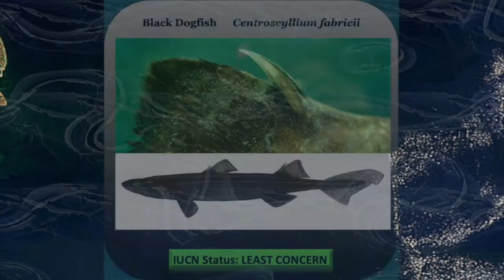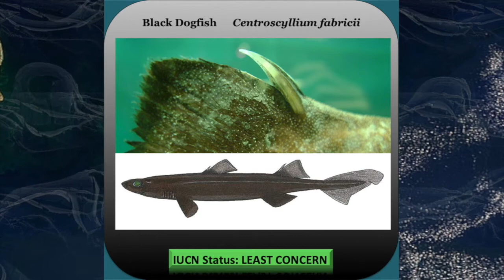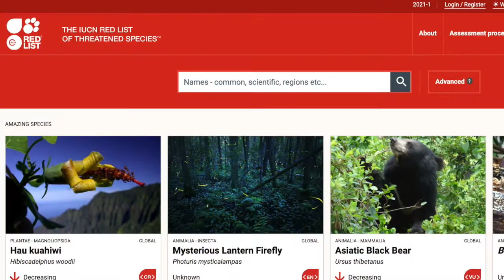Sharks of the Gulf of Maine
Discover sharks of the Gulf of Maine and Bay of Fundy ecoregion! These twenty-one shark species can be found in Massachusetts, New Hampshire, Maine, New Brunswick, and Nova Scotia - or further offshore in places like Georges Bank, Georges Basin, Browns Bank, and the Northeast Channel!

LINKS

CREDITS

Primary Scientific Reference: Bigelow and Schroeder's Fishes of the Gulf of Maine, Third Edition (2002)

Videos by the following from Pexels:
ArtHouse Studio (whale)
Islem Benzegouta (white shark)
Taryn Elliott (sandtiger)
Greg Benson (lighthouse)
Ray Raimundo (fishing boat)
Noel McShane (sunset)

Paintings by Anya Voloshin